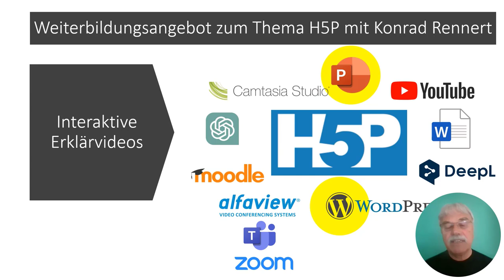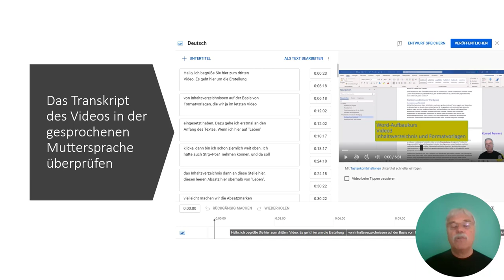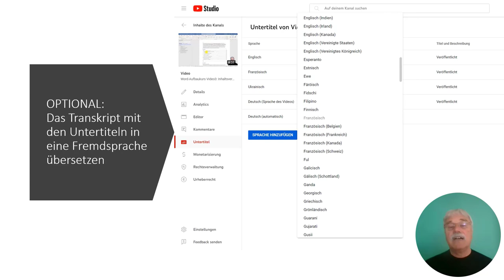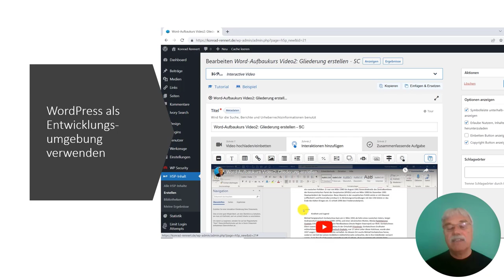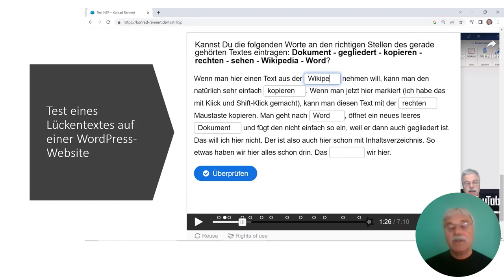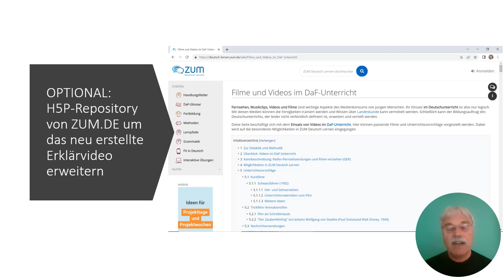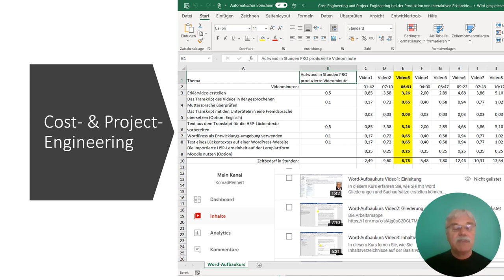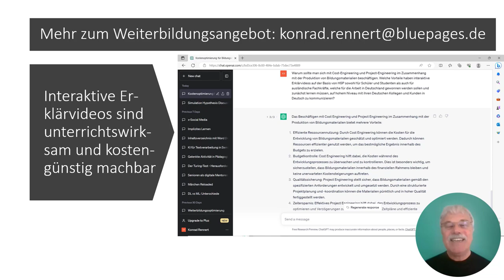Weiterbildungsworkshop zum Thema Interaktive Erklärvideos mit H5P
Erfahre in diesem YouTube-Video, wie interaktive Erklärvideos dir zahlreiche Vorteile bieten können. Dir wird erklärt, wie du solche Videos erstellst und warum WordPress die ideale Plattform für die Entwicklung interaktiver Inhalte ist. Dieses Video wurde mit PowerPoint erstellt. Lerne, wie du den Aufwand für die Produktion neuer Materialien effizient kalkulieren kannst, indem du den Zeitaufwand bei der Produktion früherer Videos und H5P-Materialien statistisch auswertest und daraus den Aufwand für zukünftige Projekte ableitest (siehe Cost- und Product-Engineering). Die Bildungsmaterialien, die während der Workshops erstellt werden, stellen wir der Allgemeinheit über das kostenlose Repository von ZUM.DE zur Verfügung. Du kannst H5P-Interaktionen sowohl auf WordPress als auch auf Moodle-Plattformen nutzen. Insbesondere in Bildungseinrichtungen ist Moodle weit verbreitet und eignet sich hervorragend für Lernerfolgskontrollen mit H5P. Neben den unverzichtbaren Tools PowerPoint und WordPress spielen auch weitere Apps eine wichtige Rolle bei der Entwicklung von H5P-Inhalten. Auf der Titelfolie kannst du die Logos dieser Apps sehen. Besonders die KI trägt zur Effizienz bei, wodurch die Entwicklung und kontinuierliche Optimierung von Bildungsmaterialien beschleunigt werden kann. Du kannst die verknüpfte Excel-Arbeitsmappe mit Hilfe des folgenden Links als Vorlage und Basis für deine H5P-Entwicklungen downloaden. Der Aufbau eignet sich für alle möglichen interaktiven Videos